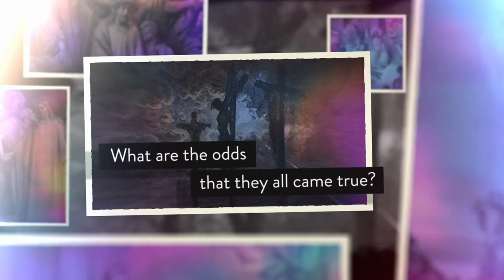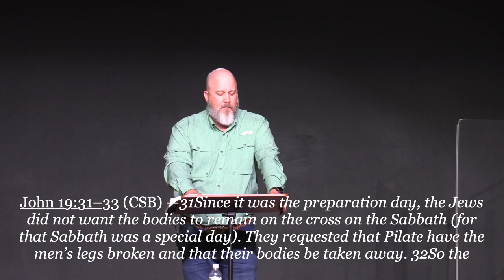06 Against All Odds (He Was)